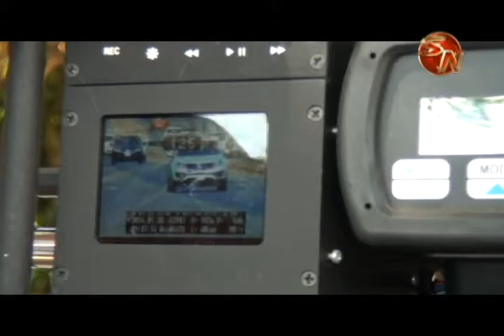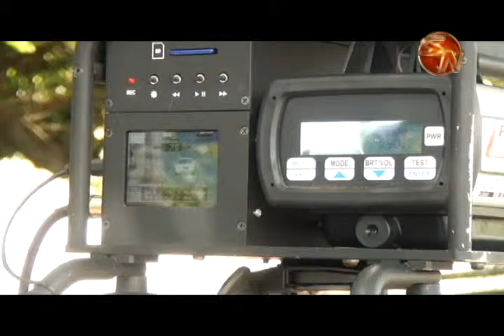HASTA A 126